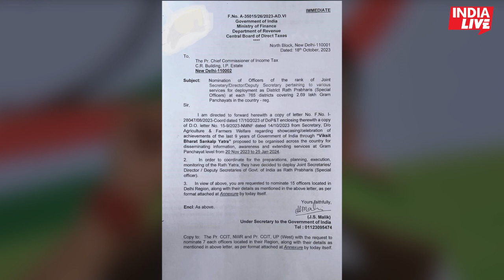क्या है रथ प्रभारी नियुक्ति विवाद? जिसे लेकर आमने-सामने है सरकार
नरेंद्र मोदी के नेतृत्व वाले राष्ट्रीय जनतांत्रिक गठबंधन (एनडीए) सरकार की पिछले नौ वर्षों की उपलब्धियों को प्रदर्शित विशेष रूप से सुसज्जित “रथ” के साथ ‘विकसित भारत संकल्प यात्रा’ नामक एक विशेष अभियान के हिस्से के रूप में केंद्र सरकार की 12 संबद्ध सेवाओं के अधिकारीदेश की 2.7 लाख ग्राम पंचायतों में घूमेंगे.

यह अभियान ग्राम पंचायत स्तर पर सूचना और जागरूकता फैलाने और सेवाओं का विस्तार करने के लिए पूरे देश में आयोजित किया जाएगा.  ग्रामीण क्षेत्रों में केंद्र सरकार की कल्याणकारी योजनाओं के लाभार्थियों तक पहुंचेगा, जिनमें वे लोग भी शामिल हैं जिन्हें अभी तक इसका लाभ नहीं मिला है.

विकसित भारत संकल्प यात्रा ऐसे वक्त में शुरू होने वाली है जब अगले महीने शुरू होने वाले पांच राज्यों के विधानसभा चुनाव और अगले साल की शुरुआत में संसदीय चुनावों होने वाले हैं जिसमें बीजेपी तीसरी बार सत्ता में आने के लिए कमर कस रही है.

यह पहली बार नहीं है कि मोदी सरकार ने अपनी कल्याणकारी योजनाओं के बारे में जानकारी देने और इसे प्रसारित करने के लिए नौकरशाहों को शामिल किया है.

India Live is fastest growing web news portal and youtube channel owned by Mojo Communications Private Limited, where you can watch and read all category of news headlines such as national news, international samachar, sports khabren, special news bulletin, business news updates, education news, Literature, health news, information and technology news , modi government scheme and public sector related speed news updates. Special Interviews, Event Coverage, Special Programmes, Entertainment & Lifestyle News and many more you can get on your Mobile.

Indialive साथ देखिये देश-विदेश की सभी महत्वपूर्ण और बड़ी खबरें | Watch the latest Hindi news Live on the India Live News Channel on YouTube.

राजनीति, मनोरंजन, बॉलीवुड, व्यापार और खेल में नवीनतम समाचारों को शामिल करता है।  न्‍यूज चैनल की लाइव खबरें एवं ब्रेकिंग न्यूज के लिए बने रहें ।

India Live is India's best Hindi News Channel. India Live news channel covers the latest news in politics, entertainment, Bollywood, business and sports.